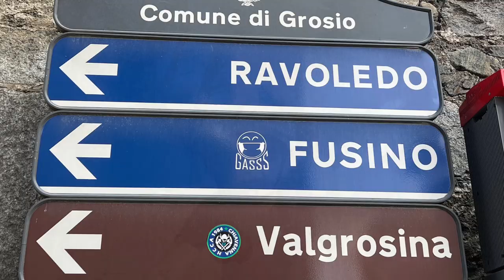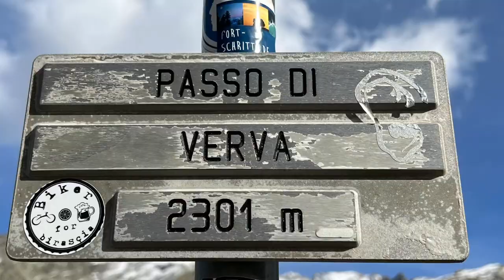Bormio Grosio Passo Verva Arnoga Decauville Bormio (EMTB)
km 76 dislivello 1700 m

Da Bormio tramite la pista ciclabile del Sentiero Valtellina si scende a Grosio situato 600 m. sotto Bormio. Qui ha inizio la lunga salita di circa 20 km della Val Grosina. Si sale con buona pendenza e si guadagna subito quota e poco dopo si incontra un incrocio dove si svolta a sinistra seguendo le indicazioni per Fusino (m. 1203) dopodiché si continua su strada ancora asfaltata in direzione nord con strappi alternati a tratti facili. Si entra quindi nel grande bacino di Eita (m. 1703) ben riconoscibile in mezzo alla valle con il suo campanile separato dalla chiesa. Si abbandona la strada asfaltata che raggiunge le altre case di Eita e preocede per l'Alpe Redasco (2168m) e si imbocca a sinistra una strada non asfaltata molto ripida che dapprima sale in mezzo ai pascoli e poi nel bosco diventando più dissestata. Le pendenze aumentano e in alcuni punti bisogna essere attenti per l'esposizione del percorso ma la strada è sufficientemente  larga per poter procedere in sicurezza; con un'ulteriore ripidissima rampa si raggiunge il bivio per il vicino Rifugio E.Falck (2005m), che è raggiungibile solo a piedi.

Si prosegue su strada sterrata meno ripida e con fondo discreto che supera una strettoia dove uno sbarramento forma un laghetto.
Dopo un tratto facile in un pianoro si affrontano gli ultimi tornanti che conducono ai 2301 m. del valico di Verva dove inizia la discesa che incrocia la Val Grosina.

Prendendo a dx si raggiunge Arnoga e tramite la strada Decauville si rientra a Bormio